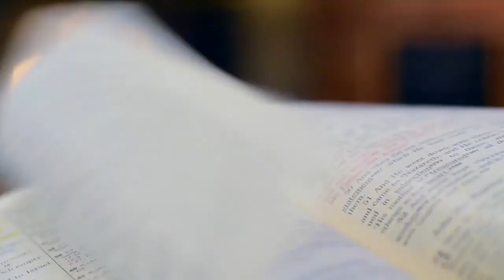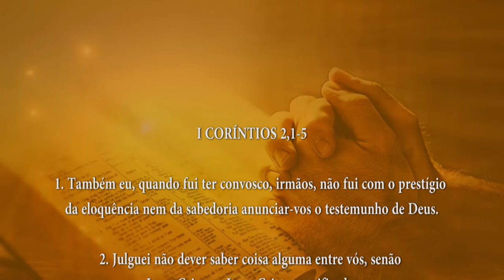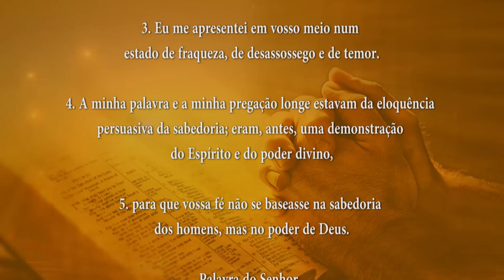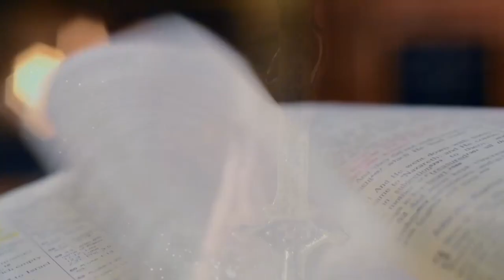PALAVRA DE DEUS MEDITADA 02/09/2024